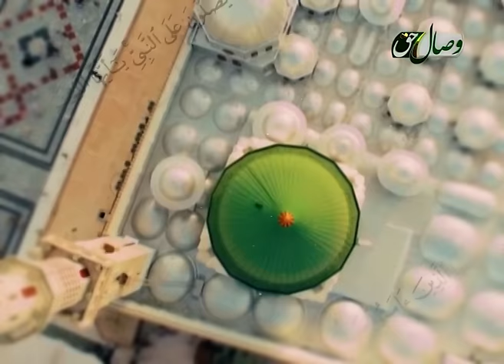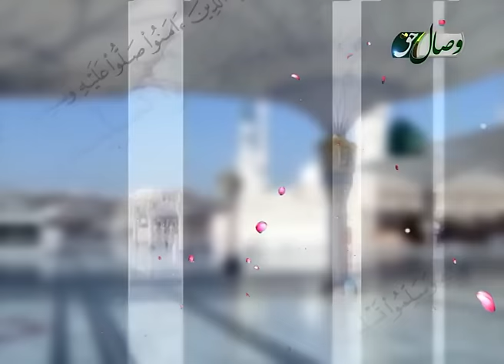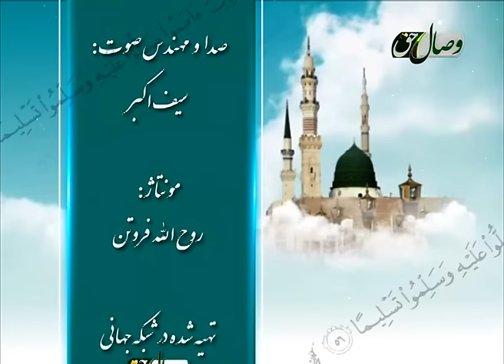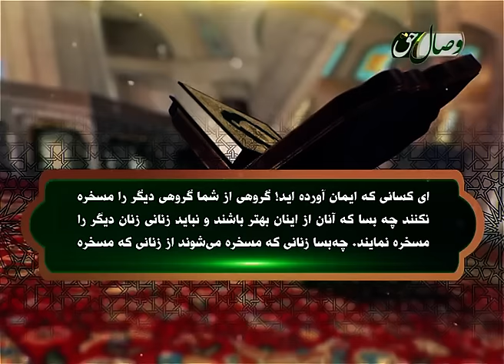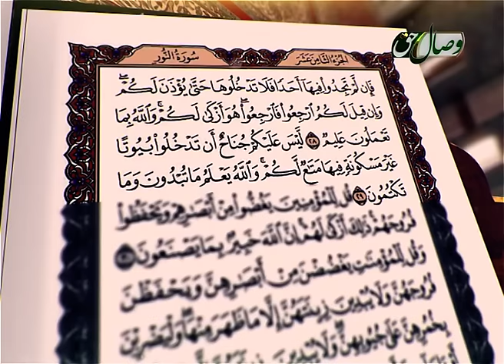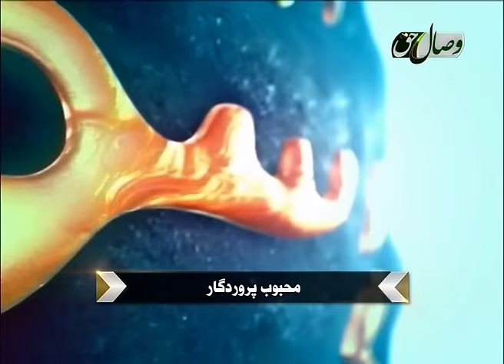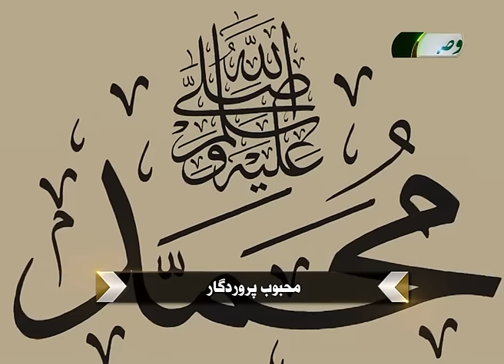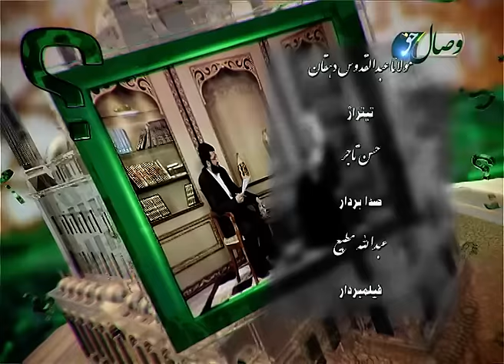پرسش و پاسخ 14-03-2016 - САВОЛУ ҶАВОБ